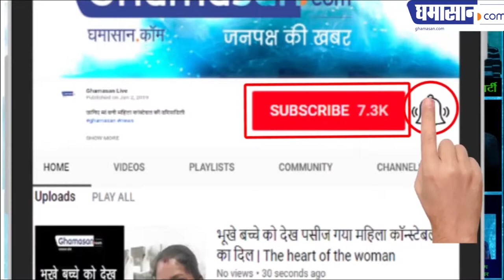सलमान खान ने महू में राइफल कैसे चलाई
दबंग 3 की शूटिंग के लिए आए हैं सलमान खान | Ghamasan News is India's Biggest Hindi news Portal.